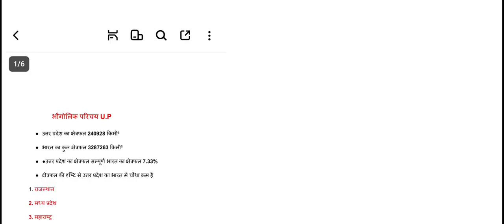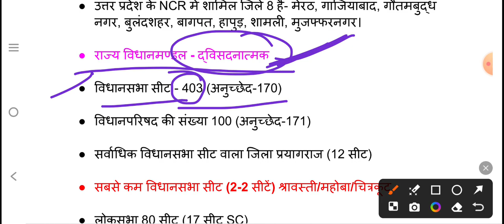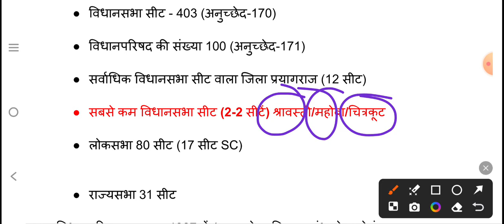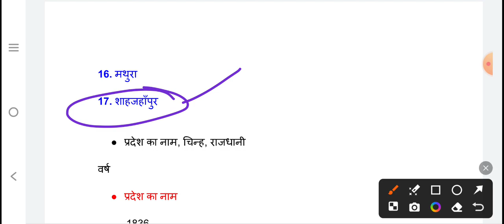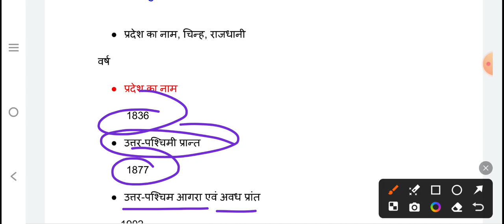UP का संछिप्त परिचय, UP Special GK Trick,UP की भौगोलिक स्थिति,UP POLICE GK, Junior Assistant UP GK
UPSSSC कनिष्क सहायक भर्ती | UPSSSC Junior Assistant 2023 | UPSSSC Junior Assistant PET Cut-off